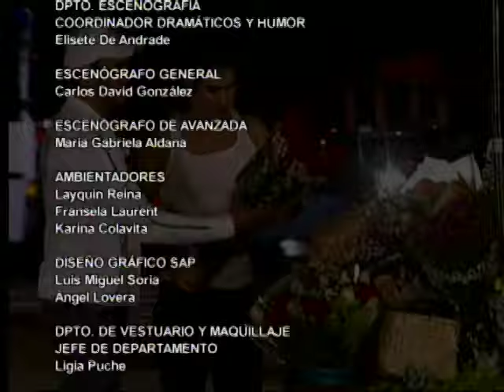Mi Prima Ciela _ Episodio 32 _ Mónica Spear y Manuel Sosa _ Telenovelas RCTV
Episodio 32
Gimena y Alberto se conmueven al ver el amor con que David le relata un cuento a Graciela para que se duerma. Los celos se apoderan de Héctor cuando Rocío, aparte de alegrarse porque Payares se salvó, asegura que le pareció un gesto muy noble del hombre haber cubierto con su cuerpo a Graciela para que no la hirieran.